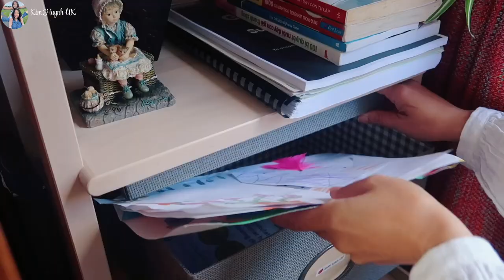Chồng Anh Quốc Cười Vì Món Ăn Vợ Nấu | Cuộc Sống Anh Quốc